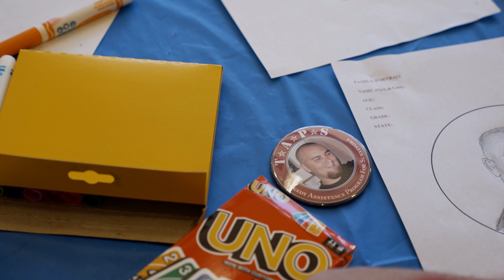Flip the Script on Children's Grief